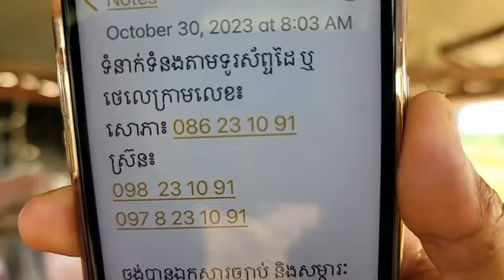តើ ៣ឆ្នាំ៨ខែ២០ថ្ងៃ នាំឲ្យកើតជនឈ្លើយសឹក និងជនស៊ីវិលជាប់ឃុំដោយរបៀបណា?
ទំព័រ ១៩២
(ភាគទី១៧០០)
ថ្ងៃ ពុធ ៣ រោច ខែ អស្សុជ ឆ្នាំ ថោះ ឆស័ក ពុទ្ធសករាជ ២៥៦៧ ត្រូវថ្ងៃទី ១ ខែ វិច្ឆិកា ឆ្នាំ ២០២៣

ទំព័រហ្វេសបុក/  សន្ធិសញ្ញាសន្តិភាពទីក្រុងប៉ារីស៍ស្ដីពីកម្ពុជា
ទាក់ទងស្នើសុំសៀវភៅ /
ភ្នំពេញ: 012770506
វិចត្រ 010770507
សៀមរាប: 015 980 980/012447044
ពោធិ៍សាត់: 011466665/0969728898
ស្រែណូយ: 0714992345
សូមទាញយកឯកសារ កិច្ចព្រមព្រៀងនេះតាមរយៈ៖
១. សូមអានឯកសារនេះ ជាភាសាខ្មែរ (ច្បាប់ដើម ជារូបថត)
២.សូមអានឯកសារនេះ ជា ៥ភាសា ឆ្លាស់គ្នា អង់គ្លេស បារាំង ចិន រូស្ស៊ី និង ភាសាខ្មែរ ចាប់ពី ទំពរ័ ២៧ ដល់ ៣០៦ ពី អង្គការសហប្រជាជាតិ៖
 សន្ធិសញ្ញាសន្តិភាពទីក្រុងប៉ារីស៍ស្ដីពីកម្ពុជា បន្តរផ្សាយឡើងវិញ